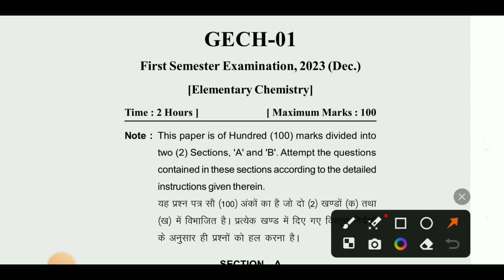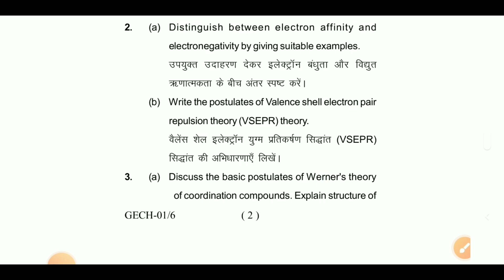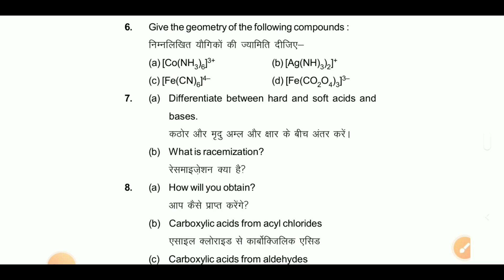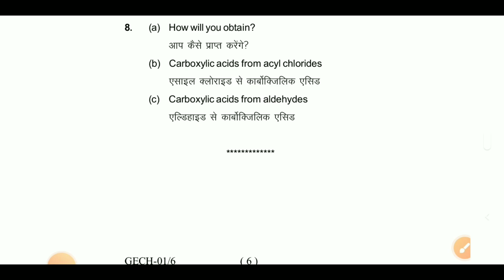Uou Gech 01 Solve Question Paper 2024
uou
uou gech 01
uou gech 01 question paper
uou gech 01 question paper 2024